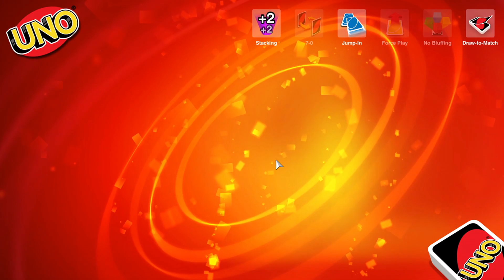Playing The Dumbest Rounds of UNO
everybody knows UNO, here is us trying to play it with annoying rabbids there too ig